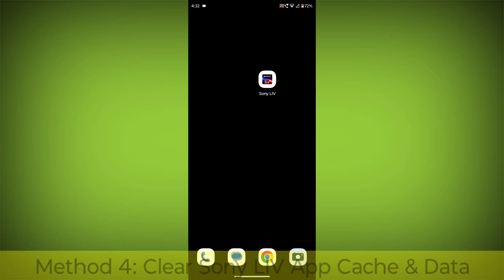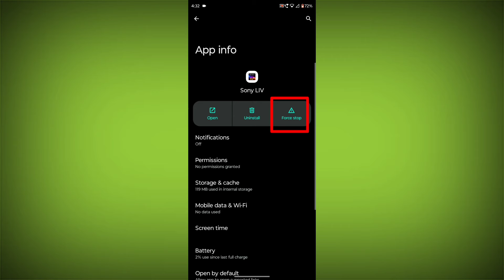How To Fix Sony LIV App Something went wrong, please try again (CR0) Retry Problem Solved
Talk soon,
Abid Akay